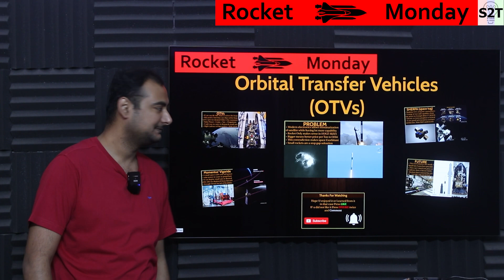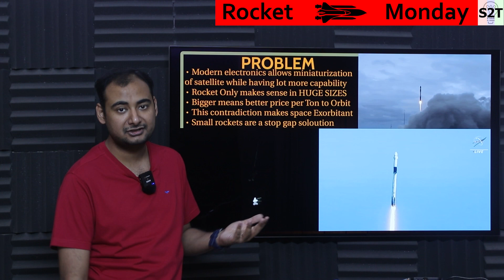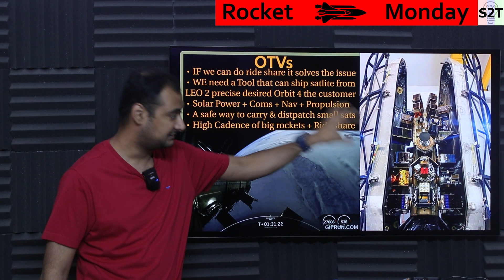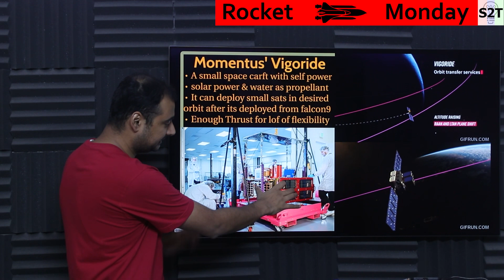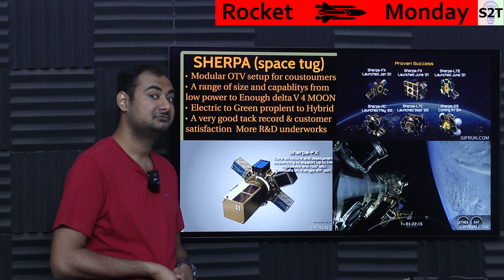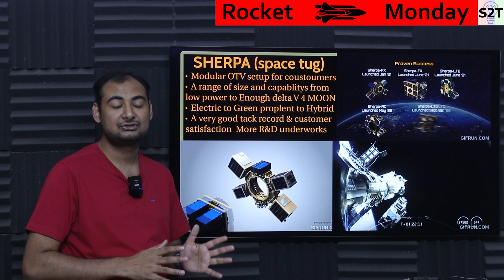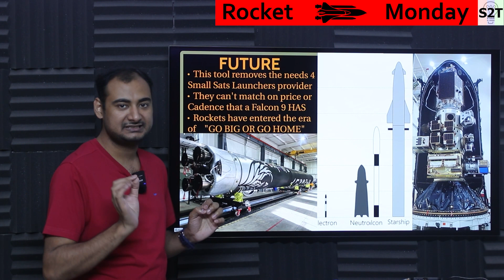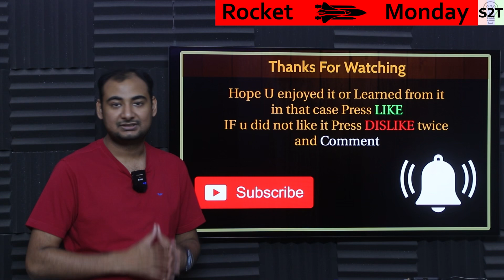Orbital Transfer Vehicles {OTVs} Explained {Rocket Monday Ep272}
Instagram             hellyork

00:00 Intro
00:11 PROBLEM
02:52 OTVs
05:28 Momentus- Vigoride
06:56 SHERPA (space tug)
09:15 FUTURE
13:02 Thank you